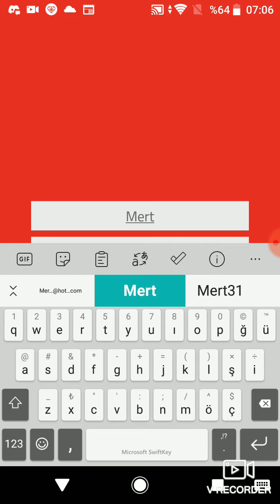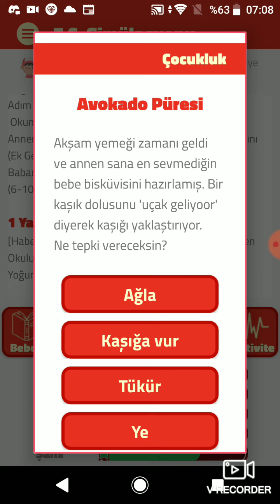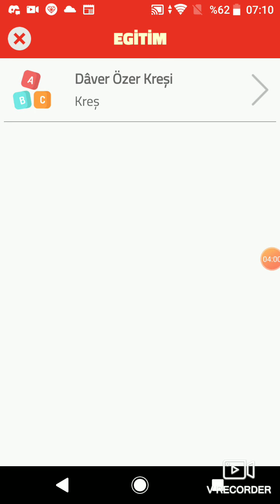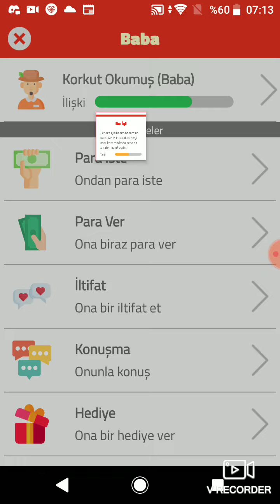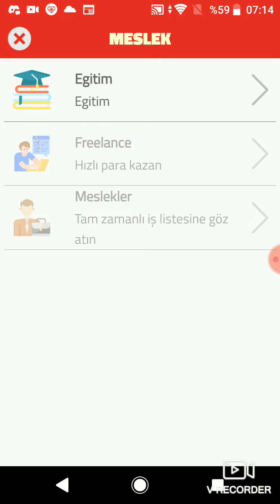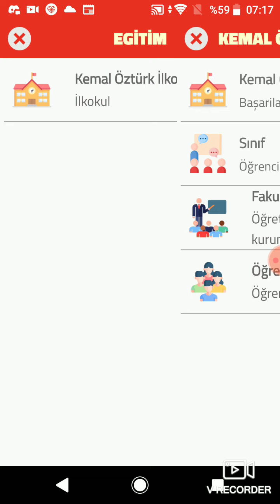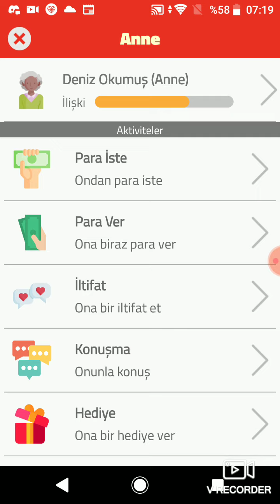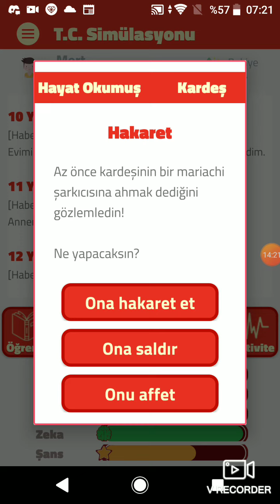TÜRKİYE DE YAŞAMA OYUNU!!!!